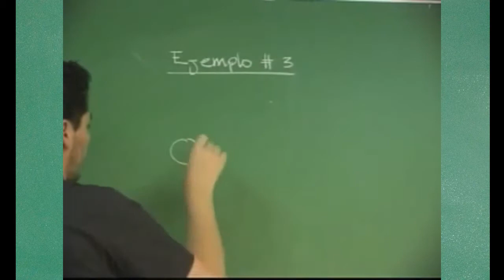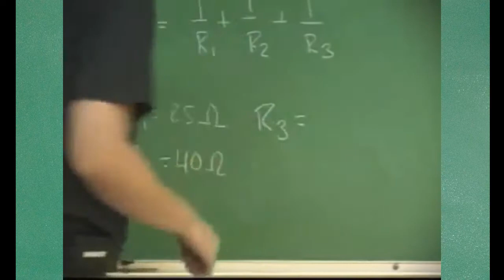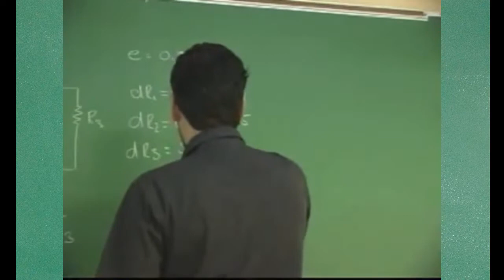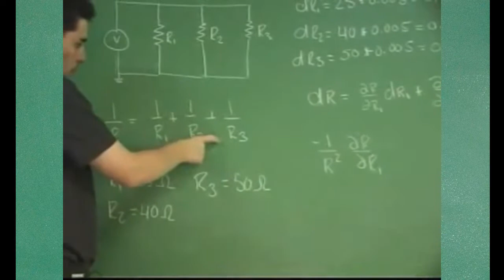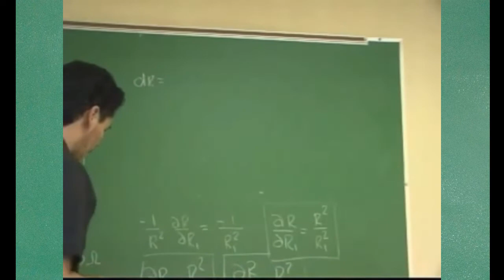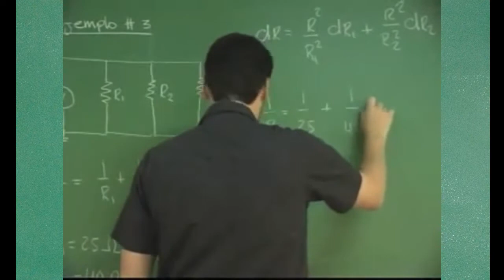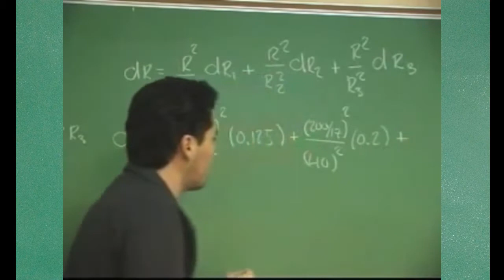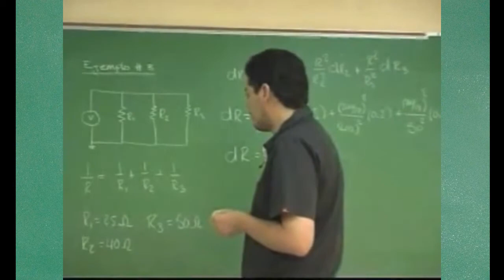Video de Diferencial dos variables -parte 2- Audio mejorado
Este video es de diferenciales en dos variables es la continuación de otro. También es un video que ya había subido pero le mejore un poco el audio.